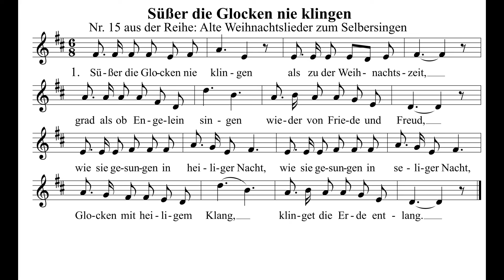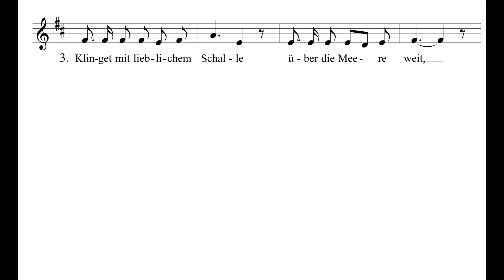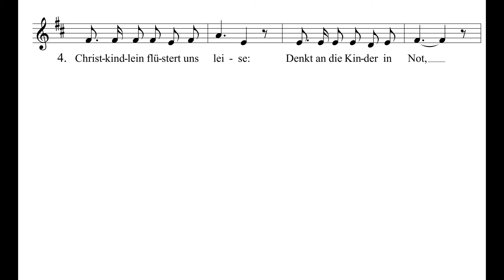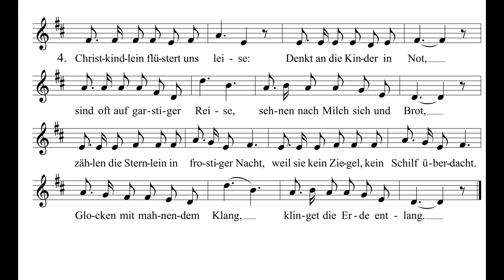Süßer die Glocken nie klingen Nr. 15 aus der Reihe Alte Weihnachtslieder zum Selbersingen